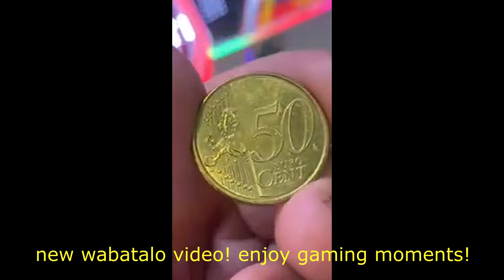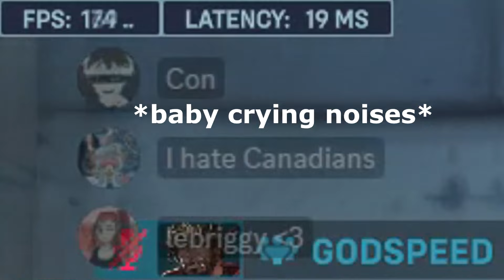HOGGING AND VLOGGING (really good video)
Now a family friendly vlog channel. Can't change my mind, this is now my career.